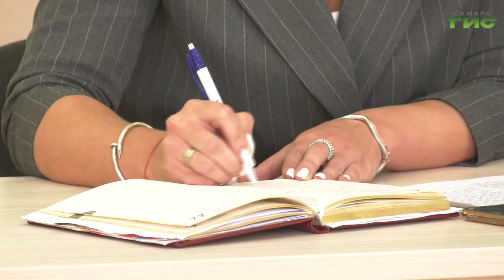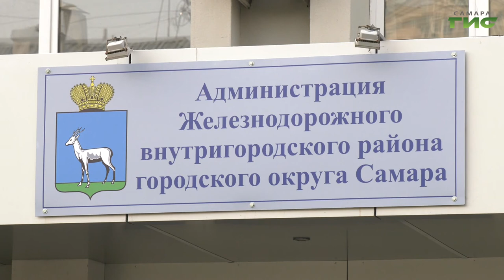Избранные депутаты муниципальных округов приступают к своей работе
Избранные депутаты муниципальных округов приступают к своей работе. В этот вторник во всех районах Самары прошли первые заседания Советов депутатов второго созыва. Обсудили ключевые вопросы, в числе которых избрание председателя Совета, утверждение комитетов, утверждение кандидатур на делегирование в состав депутатов городской Думы. Как прошло первое рабочее совещание новых депутатов Железнодорожного района, расскажет Гульфия Сафина.